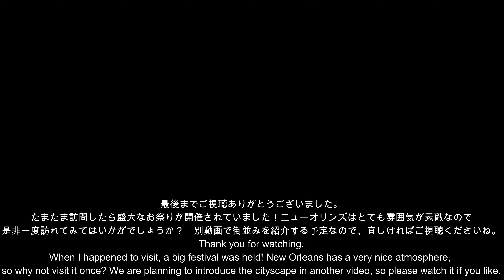New Orleans Mardi Gras ,Louisiana ルイジアナ州のニューオリンズに行ったら、マルディグラっていうカーニバルがやっていました💦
今回の動画は、ルイジアナ州のニューオリンズを紹介します。
この街には何度か訪問したことがあり、雰囲気が好きなので再訪したんですが、ちょうどマルディグラというお祭りが開催されていました。

ニューオリンズには、フレンチクオーターという地域があり、フランス植民地時代の雰囲気がいまも残っています。
たまたまお祭りの時期に訪問できたんですが、このお祭りはリオのカーニバルと並ぶ世界の主要カーニバルのひとつらしいです。

ほんとに多くの観光客がいて盛り上がりも凄かったです♪
夜にはまた違った雰囲気があるカーニバルですが、最近は規制が厳しくなって、大人のカーニバルという悪名は減ってきているものの、まだまだ夜も盛り上がっていたマルディグラ祭りでした♪

This video introduces New Orleans, Louisiana.
I have visited this city several times and I like the atmosphere so I revisited it, but the festival called Mardi Gras was just held.
New Orleans has a region called the French Quarter, which still retains the atmosphere of the French colonial era.
I happened to be able to visit during the festival, but this festival seems to be one of the major carnivals in the world along with the Rio carnival.

♪“Hope"  by Mike Wit
【Mike Wit】